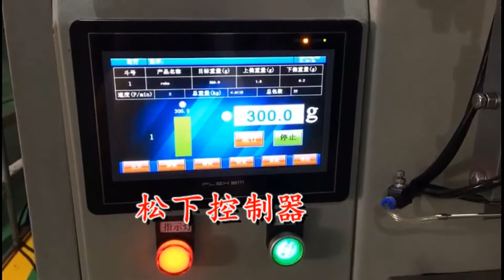Weighing and packing machine Small yellow croaker packing machine